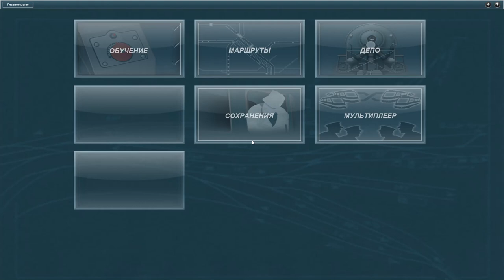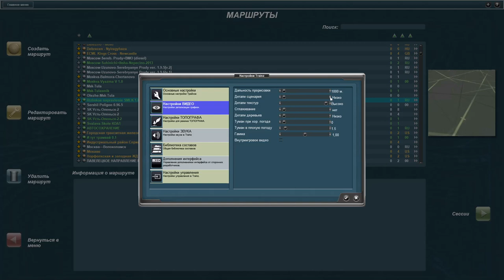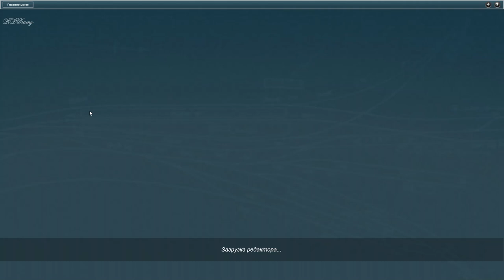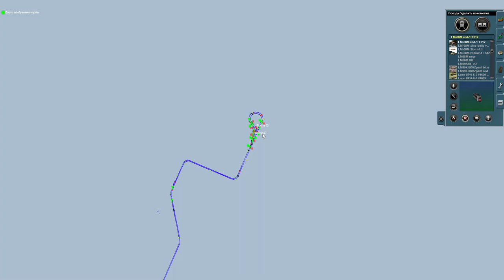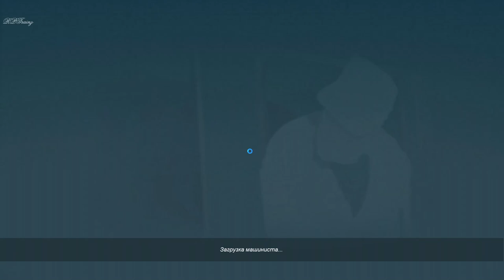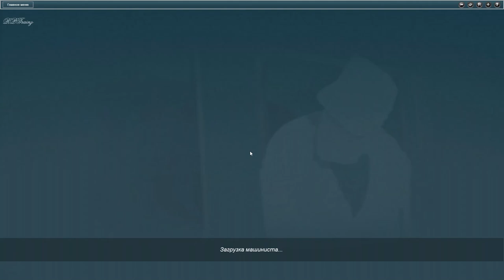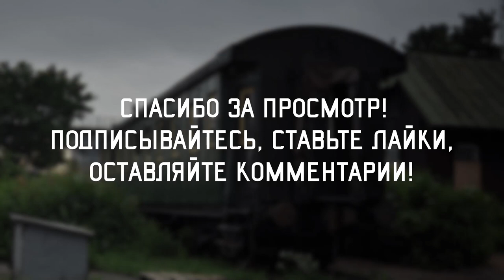Trainz 12. Трамвайное. Карта Усть-Оленьск-2 (расширенная). Маршрут 7 Емельяново - Ж/д Вокзал